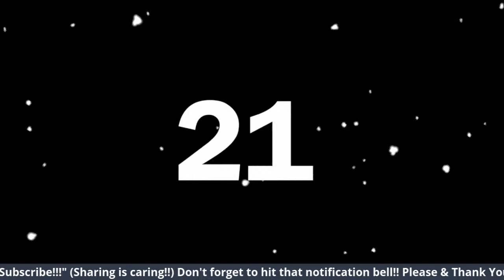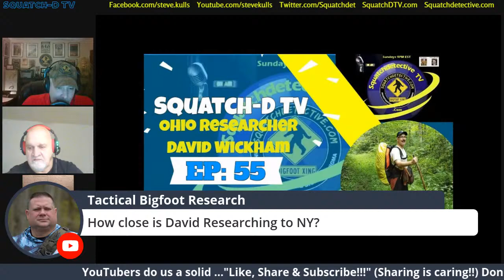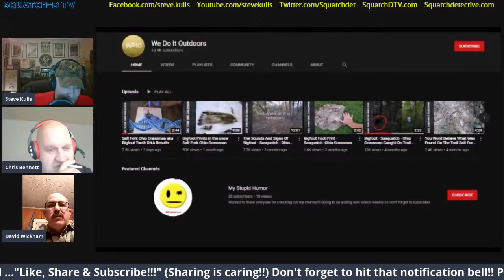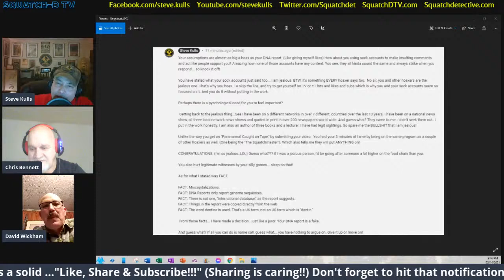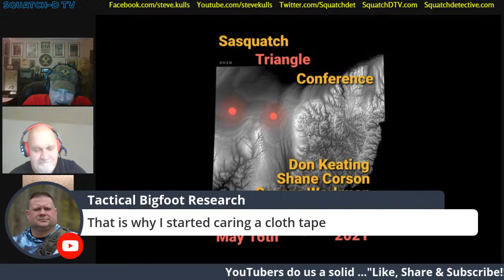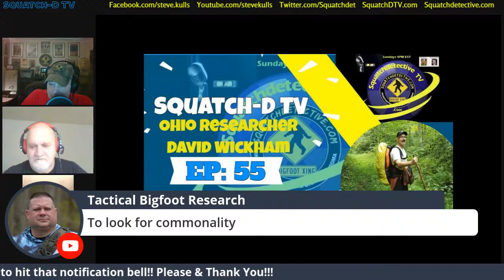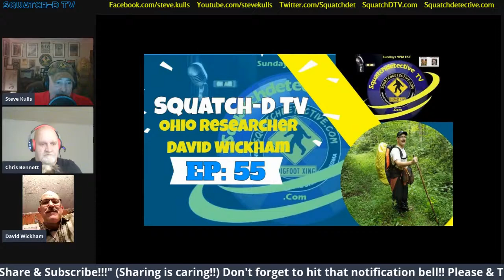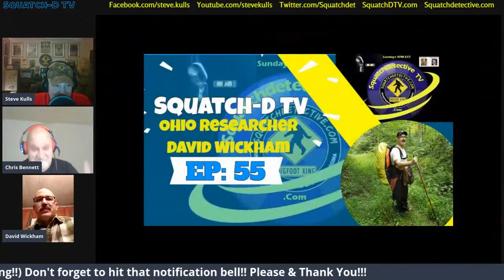👉Bigfoot in Ohio w/David Wickham | Squatch-D TV Ep. 55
Tonight Steve and Chris sit down with researcher David Wickham as we talk Bigfoot in Ohio, The Grassman and Salt Fork State Park.

Video captions are available in the following languages:
Spanish, German (Deutsch), French, Portuguese, Chinese (中文), Italian, Japanese(日本語),      Korean (한국어), and Russian(РУССКИЙ)

👉 Our Equipment we use to do our podcast and in-house videos:

✔ Blue Yeti Mic:

✔ Ngetube Webcam:

✔ Koss Headphones:

✔ InnoGear Mic Stand for Blue Yeti:

✔ Knox Gear Shock Mount for Blue Yeti:

-bigfoot sightings
-bigfoot footage
-bigfoot pictures
-bigfoot video
-bigfoot research
-bigfoot tracks